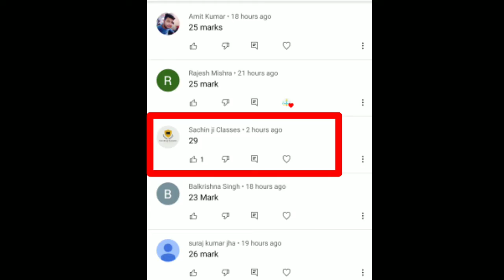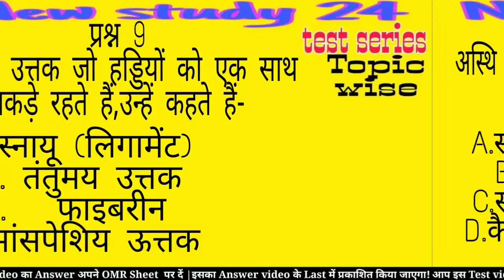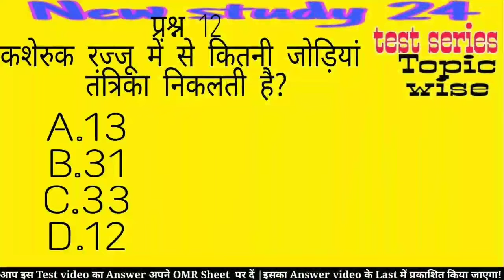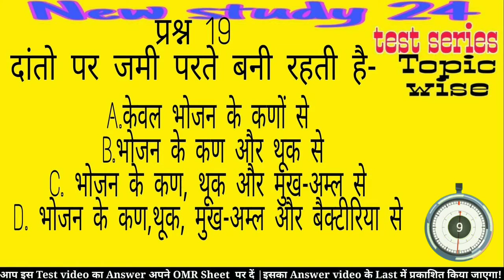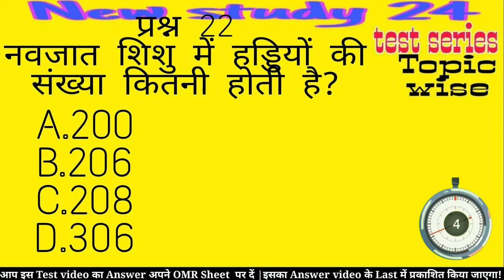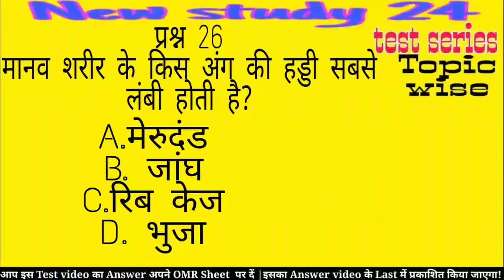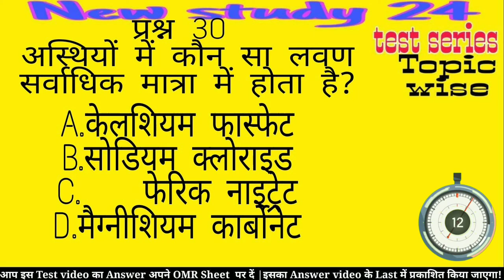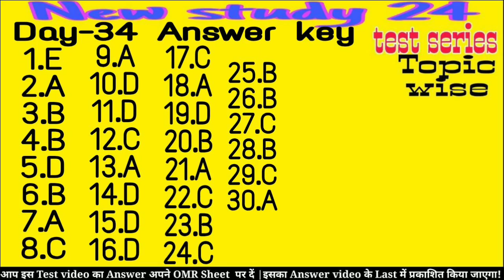मानव कंकाल एवं मांसपेशियाँ | Human Skeletal & Muscles |67th BPSC | Brahmastra Test series 2021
Today
In this test video explained the Skeletal_System&Muscles

मानव कंकाल
कंकाल तंत्र
मांसपेशियाँ
बाह्य कंकाल
अंत: कंकाल
अक्षीय कंकाल

BPSC 67th,
67thBPSC video,
67th BPSC crash coarse